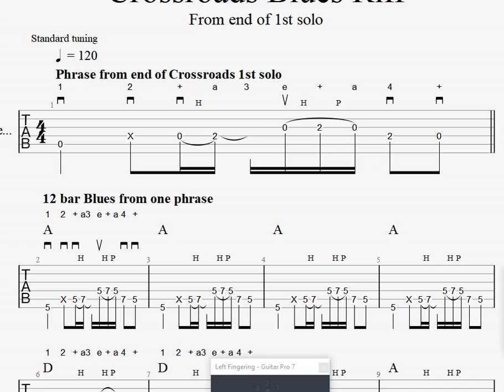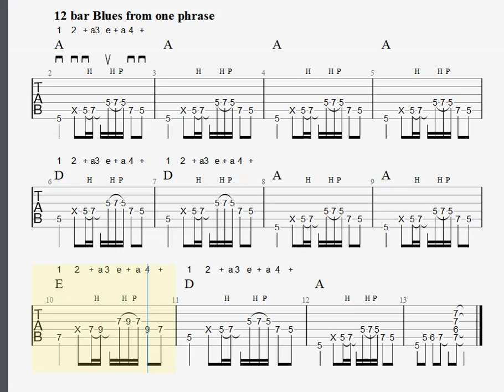Crossroads 12 bar blues from phrase at end of solo 1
12 bar blues created using the last phrase of the Crossroads solo 1.
All these vids are for students but it's just as easy to post them on YouTube rather than send in emails. If anyone gets a benefit from these, then that's great too. : )